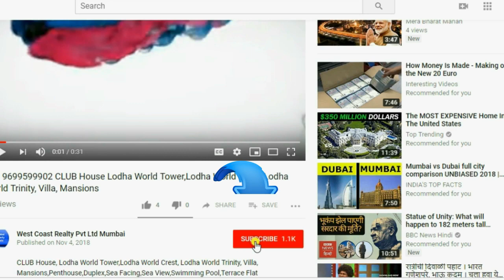Worli-Omkar 1973 Land scape Garden,Sky Bungalow,Sky Villa,Penthouse, Omkar 1973